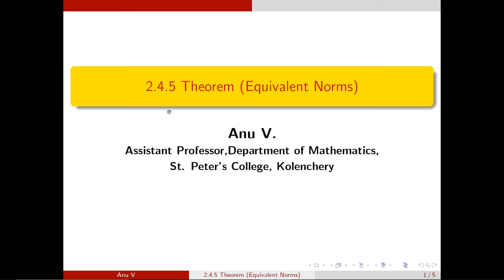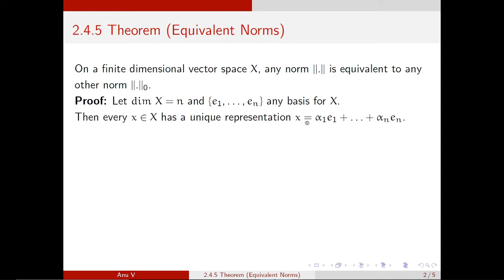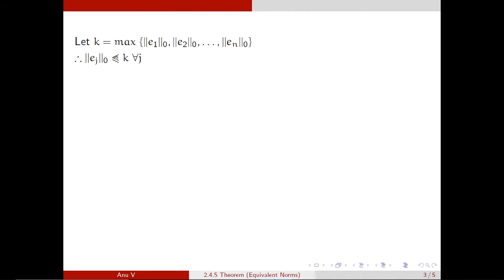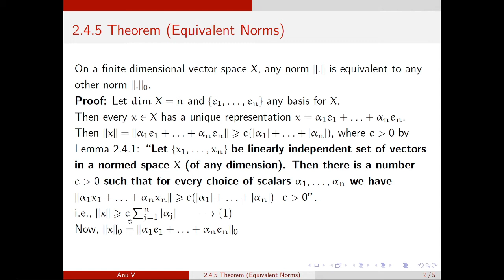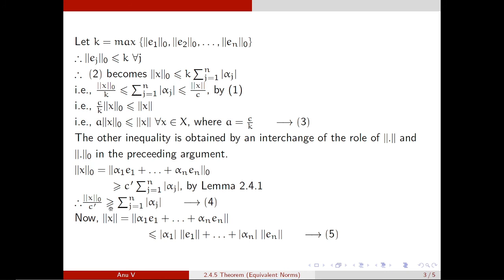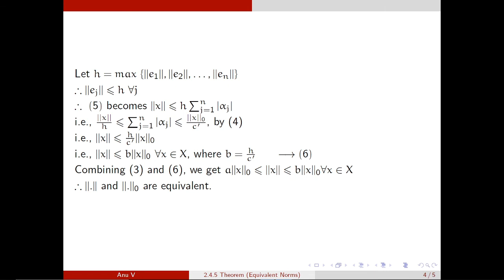2.4.5 - On a finite dimensional vector space X, any norm is equivalent to any other norm.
2.4.5 - On a finite dimensional vector space X, any norm is equivalent to any other norm.

2.4.5 Theorem (Equivalent Norms) - Section 2.4 - Unit I - Functional Analysis - III Semester M.Sc Mathematics  - MG University

This video is based on the topic 2.4.5 Theorem (Equivalent Norms) of  Module I of the syllabus of Functional Analysis for III Semester M.Sc. Mathematics (for affiliated colleges under Mahatma Gandhi University)

Text Book: Introductory Functional Analysis with Applications (Erwin Kreyszig)